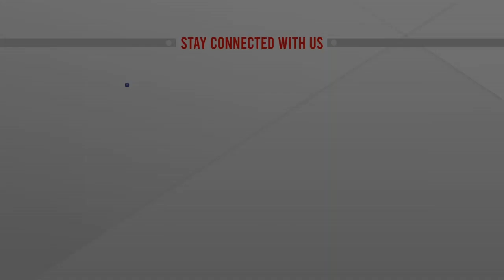আজও ঢাকা ছাড়ছে মানুষ